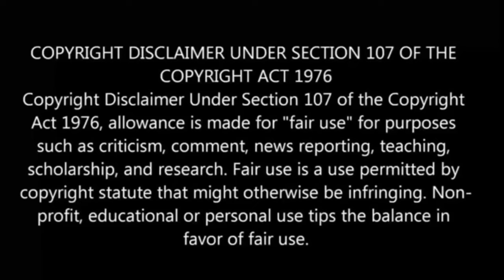Infinite Dendrogram பகுதி-7 தமிழ் விளக்கம் | Anime boy